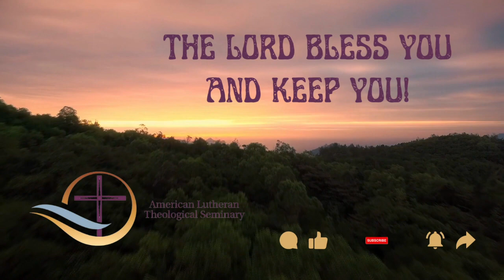Christ's Inauguration Day